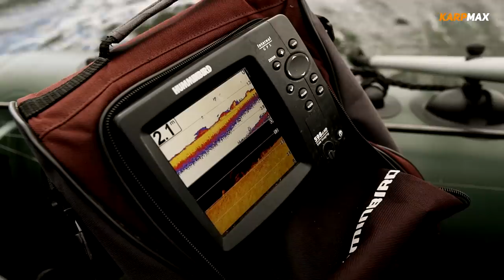Przypadkowe karpiowanie / Zasiadka na Jeziorze Grębosz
Zapraszamy do obejrzenia relacji z naszej zasiadki nad pięknym Jeziorem Grębosz, położonym niedaleko Białego Boru (woj. zachodniopomorskie). W filmie łowią: Przemysław Mroczek, Zbigniew "Zibi" Hukałowicz, Kuba Ziemianin (Strefa Młodych Karp Maxa), oraz Kuba Górski (Mivardi Polska).

Wideo, muzyka: Karp Max

▶️Karp Max” jest pierwszym w Polsce specjalistycznym czasopismem poświęconym wędkarstwu karpiowemu, ukazującym się nieprzerwanie od 2003 roku. Wydawany jest co dwa miesiące, na kredowym papierze, z lakierowaną okładką. Założycielem czasopisma i jego redaktorem naczelnym jest Przemysław Mroczek.